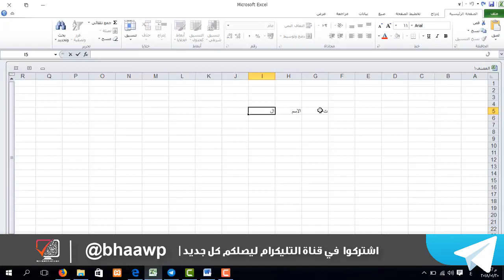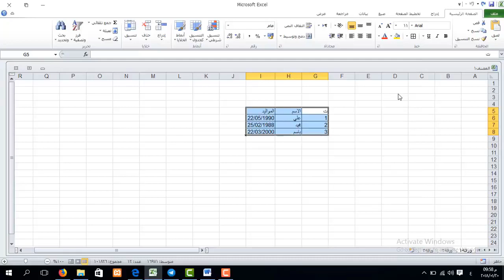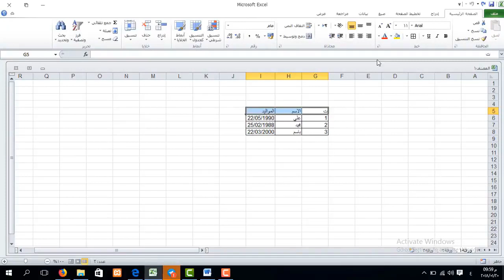دورة تعليم برنامج Word | تزامن جدول وورد مع اكسل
طريقة الانضمام لمنصة عالم بهاء الاحترافي التعليمية